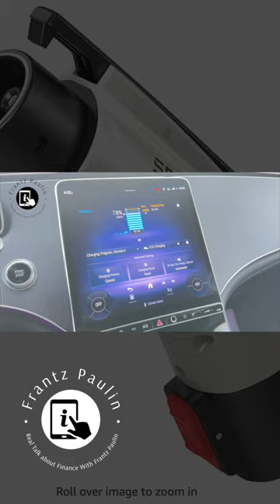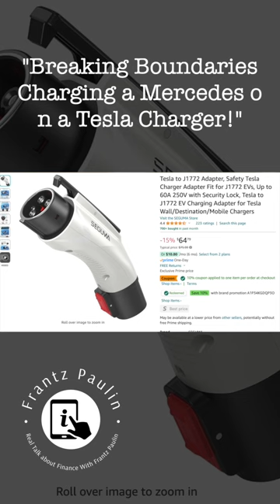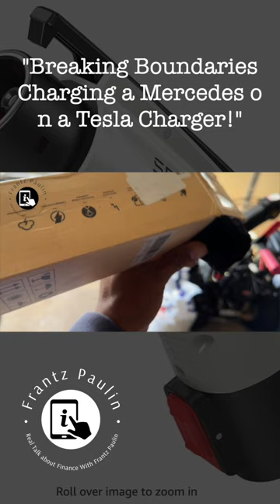"Charging a Mercedes on a Tesla Charger!"